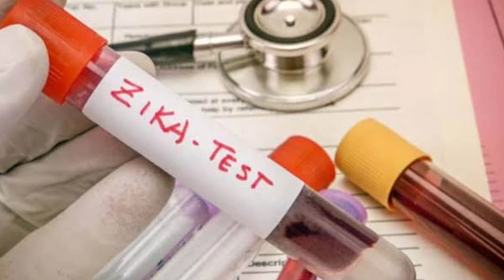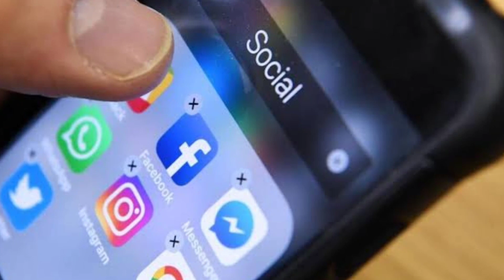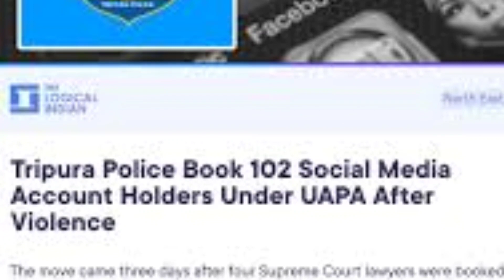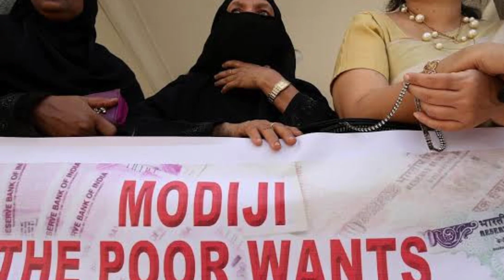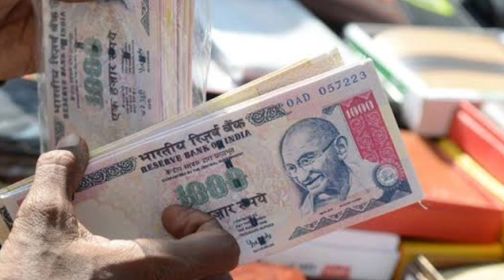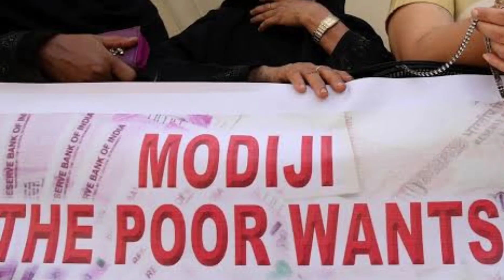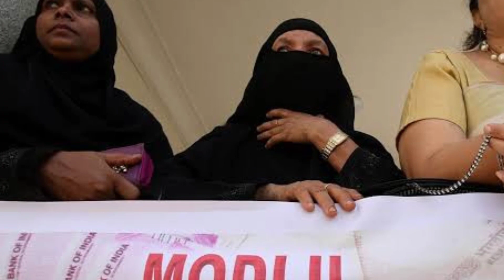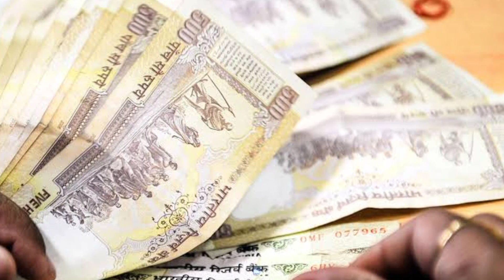CM thubuai a ṭul anga ûmzui a ni dawn | India rama pawisa tih thih kha eng nge a hlawk na